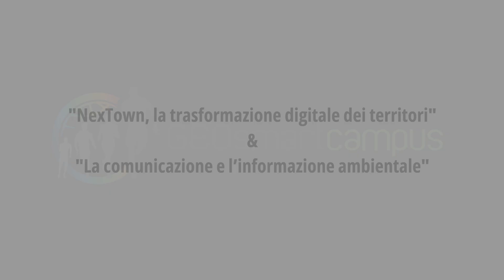NexTown trasformazione digitale per la rinascita dei territori -12° - Stefano Martello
Anche quest'anno GeoSmartCampus ha partecipato all'importante iniziativa del Rome Future Week, organizzato dal Partner SCAI Comunicazione, ed arrivata alla sua seconda edizione. Una settimana di appuntamenti diffusi in tutta hashtag#Roma dedicati ai temi dell'innovazione e futuro.

Il GeoSmartCampus  il 17 settembre dalle 16 alle 19
Presso il Centro Europa Experience, David Sassoli a Piazza Venezia, ha realizzato l’Innovation Talk dal titolo:
“NexTown: trasformazione digitale per la rinascita dei territori”
dedicato all'innovazione e open innovation quali leve per lo sviluppo ed il progresso del Paese con le aree interne.
Il talk si è unito con l'altro appuntamento realizzato dal Gruppo Pentapolis
"La comunicazione e l’informazione ambientale"

Hanno Moderato:
✔️Guido Fabbri – Direttore Generale, GeoSmartCampus
✔️Alfonso Quaglione – Direttore hashtag#GeosmartMagazine
✔️Massimiliano Pontillo – Direttore Gruppo Pentapolis

Sono Intervenuti:

✔️Alessandro Musumeci, Capo della segreteria tecnica del Sottosegretario di Stato con delega alla transizione digitale
✔️Aldo Berlinguer, Ordinario Università degli Studi di Cagliari e Presidente dell’Osservatorio Insularità ed aree interne dell’Eurispes - Istituto di Studi Politici Economici e Sociali;
✔️Massimo Calzoni, Responsabile service unit Promozione e Networking e Coordinatore Sistema Invitalia;
✔️Elena Tiberio, Responsabile Microcredito e Ricerca, FIRA S.p.A. - Finanziaria Regionale Abruzzese ;
✔️Leandro Aglieri, Presidente Consulta Roma Smart City Lab;
✔️Giuseppe De Nicola, Direttore Fondazione Ampioraggio
✔️Laura Morgagni, Segretario Generale Cluster Nazionale Smart Communities
✔️Emilio Misuriello, Amministratore Delegato Esri Italia;
✔️Loris Marchisio, Direttore provinciale Sistema Acli - Associazioni cristiane lavoratori italiani Cuneesi APS;
✔️Guglielmo de Gennaro - Public procurement and innovation purchases Manager -Area "Innovation of ​​the Public Administration" - AGID - Agenzia per l'Italia Digitale;
✔️Francesco Di Costanzo Presidente Fondazione Italia Digitale e Presidente PA Social
✔️Sergio Bellucci Scrittore, Facoltà Intelligenza Artificiale Università per la Pace (ONU)
✔️Giorgia Grandoni,  Consultant and Researcher at Reputation Management S.r.l.
✔️Stefano Martello Giornalista, Autore

il talk è In collaborazione con Rome Future Week e SCAI Comunicazione, NexTown con Fondazione Ampioraggio hashtag#JAZZINN24., StartupEasy e Geoknowledge Foundation INHUSE - Innovation Hub South Europe